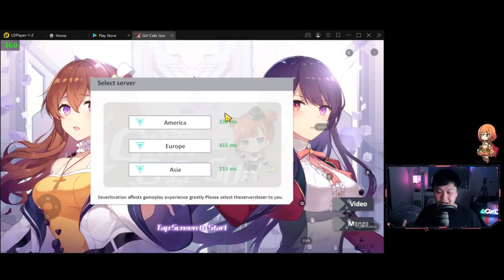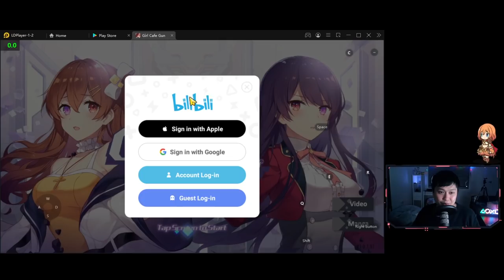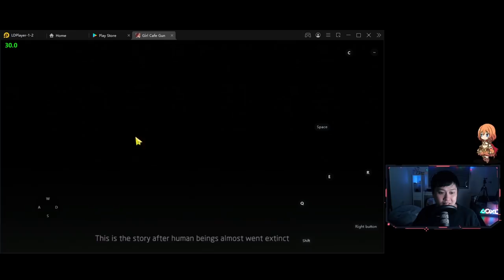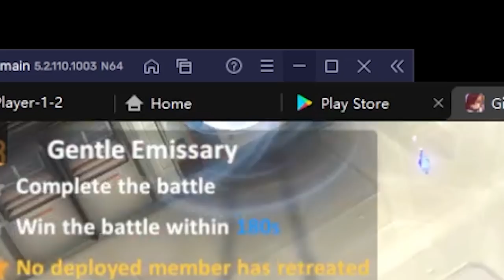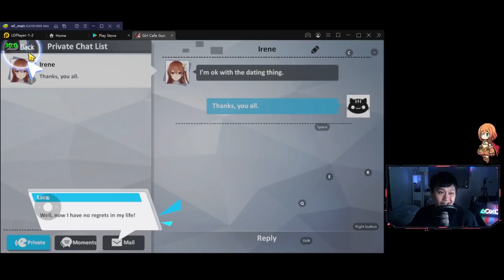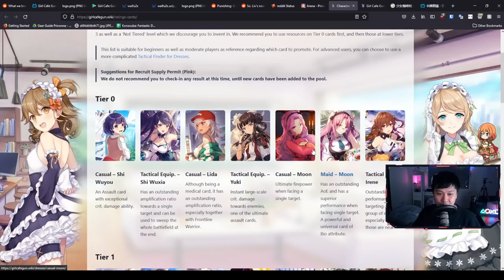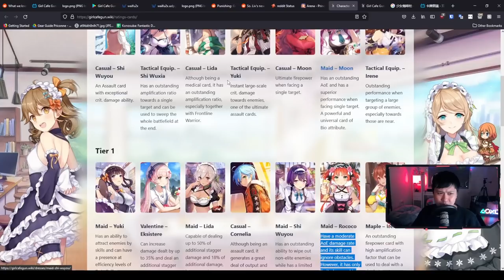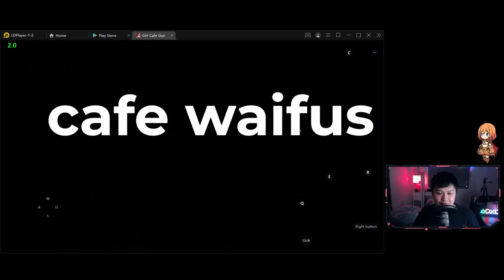[Girl Cafe Gun] First Impressions, Gameplay, Review, Tier List on New Waifu Shooter, Infinite Reroll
Hi!

Welcome to another first impressions video, this time on the new waifu collector, but really shooter, Girl Cafe Gun. In this video, we go through the game as a new player and experience it in all its glory, from combat and base (cafe) management, to guns and a little bit of lewd.

For reference, I'm currently playing Girl Cafe Gun  (少女咖啡枪) on the global server, on LD Player 64-Bit.

Lace.
✨ About Me
✨ Socials (need to copy and paste links)